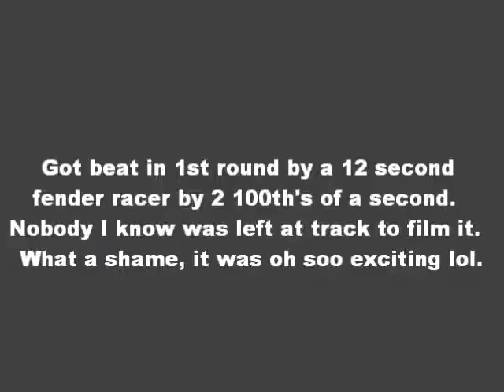Duane 6-24-11 US 13 Dragway LOL.wmv.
Duane 6-24-11 US 13 Dragway LOL